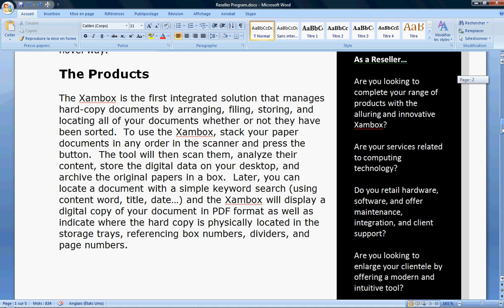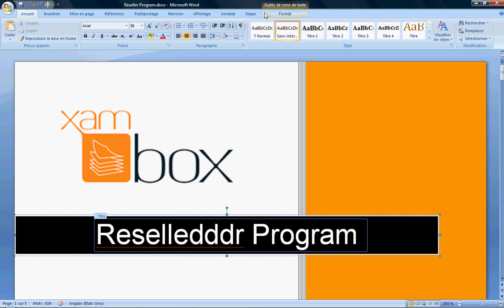bug cannot edit textboxes in word 2007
Hello,
I have had this problem with Microsoft Office Entreprise 2007. This problem happened on several different computers.